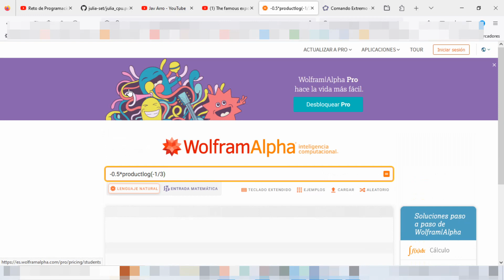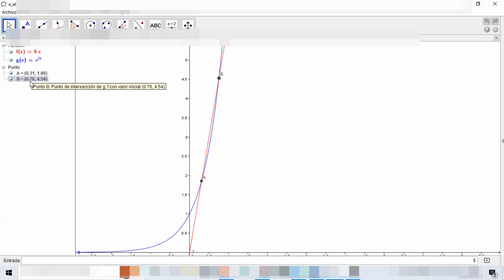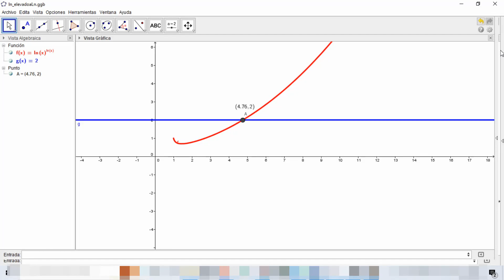Cómo resolver ecuaciones mediante la W de Lambert